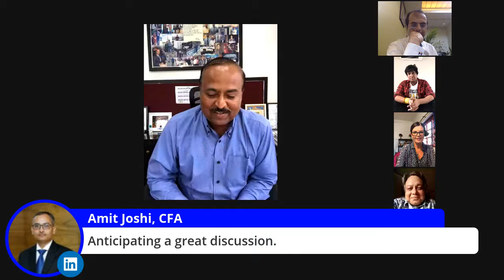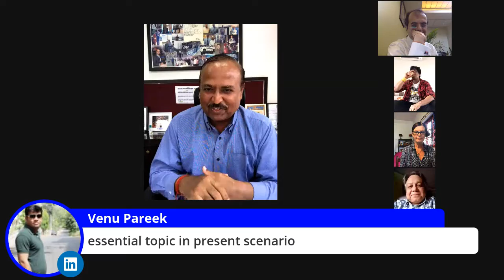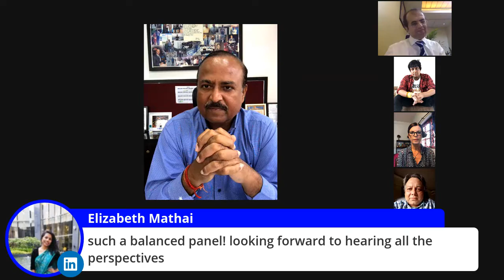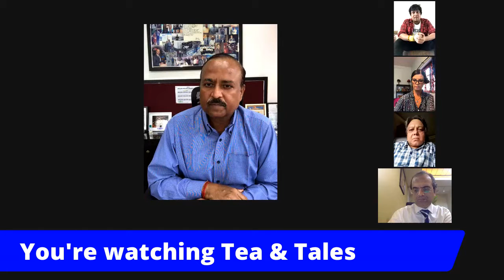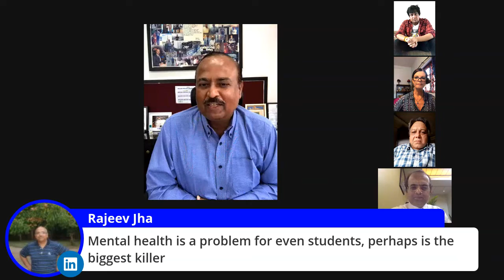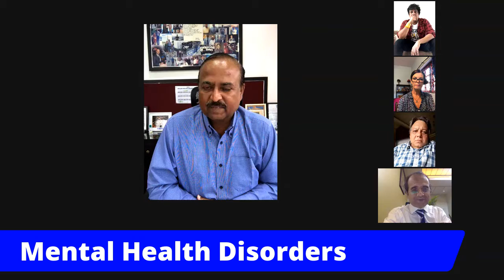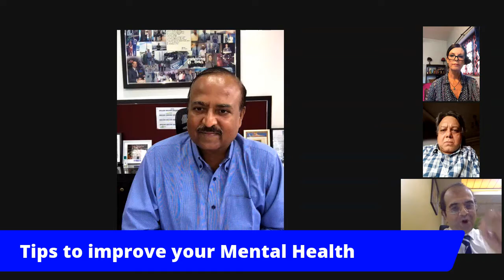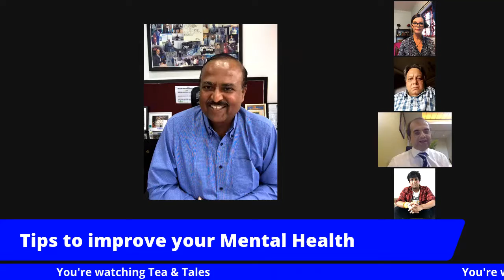Tea & Tales | Session 2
For the second session of Tea & Tales, I'm joined by Actor/Producer Ranjha Vikram Singh, Dr Samir Parikh Director - Department of Mental Health and behavioural sciences at Fortis Healthcare, Owner of Picture Perfect, Vivek Singhania, Actor/Singer/Director/Advisor/Coach Jan Graveson for a very meaningful conversation on the topic: "Behind the curtain of glamour, there lurks fear, anxiety and depression".